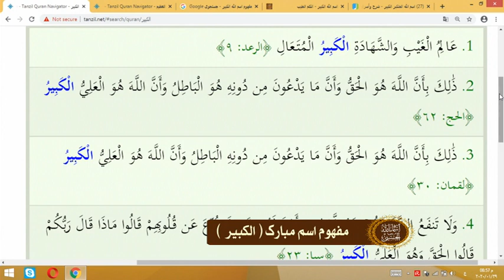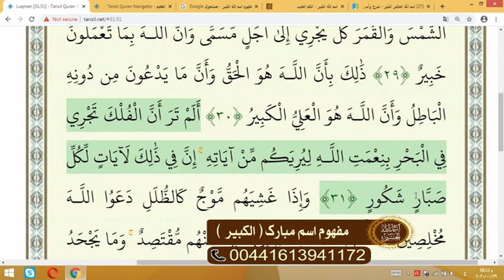اسماء الحسنی : مفهوم اسم مبارک ( الکبیر )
دکتر سید حبیب الله ضیایی - اسماء الحسنی - شبکه جهانی نور - چهارشنبه، ۹ بهمن ۱۳۹۸